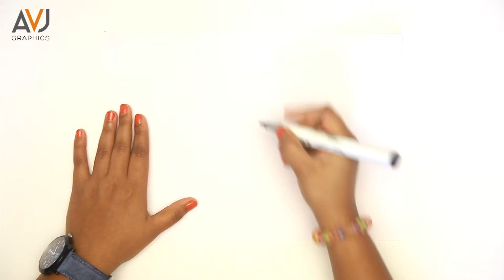Draw and color a Dory fish_simple and easy_Drawing for kids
In this Video i am going to show, how to draw and color a Dory. Thanks :)